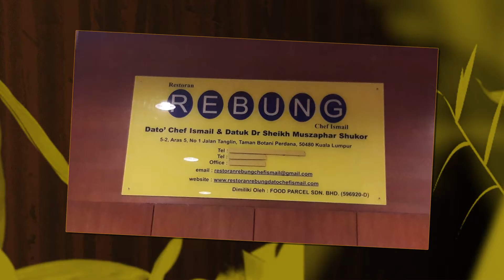Reunion UKM FE 90/91 Rev.1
Reunion of  UKM Economics Faculty batch 1990/1991 on the 8th July 2017. Held in Restoran Rebung Dato' Chef Ismail , Lake Garden, Kuala Lumpur.